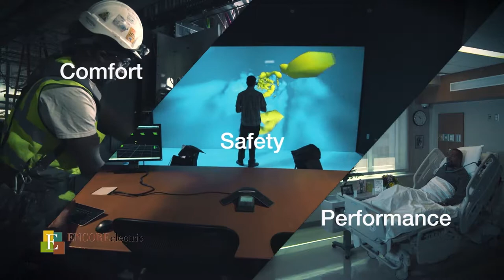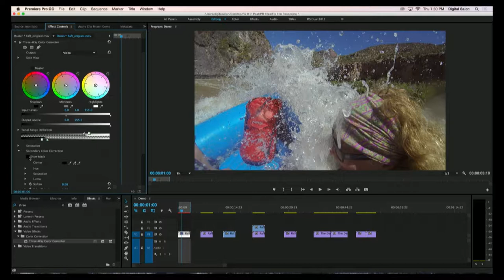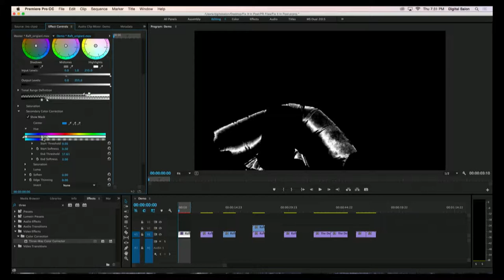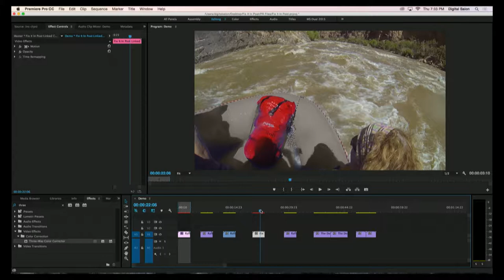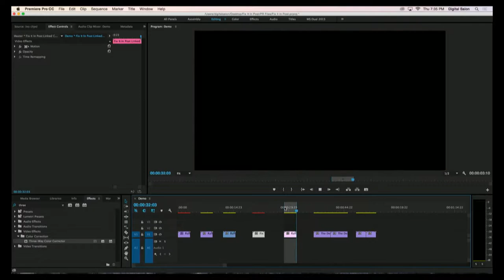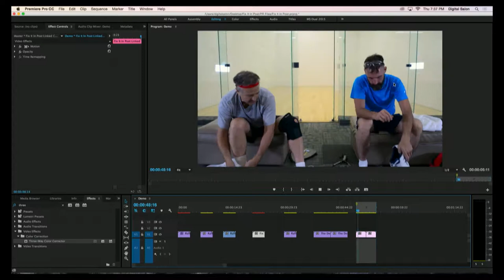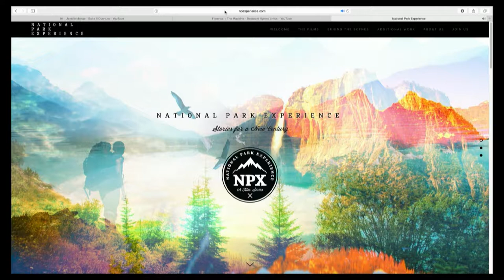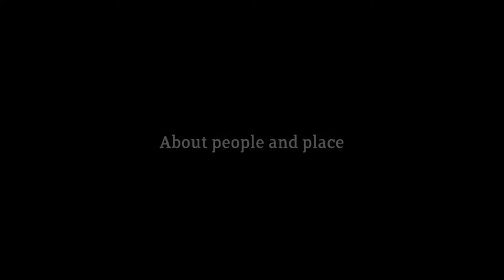BDA: The Craft of Filmmaking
A recording of our February 2016 Digital Salon. This event was held on February 18th, 2016.

Several of the area's most prolific video professionals will be discussing what makes compelling videos, whether they're corporate videos, documentaries, or feature films. They're sure to talk about:

Storytelling Tips
- How to Develop A Compelling Aesthetic
- How to Hone Your Craft
- How to help your client be "more" creative, and turn their dry, boring video into something that would be fun to work on and something you can be proud of!

Panelists/Presenters
Madeleine Pollakis the Executive Producer of Pollak Productions, Inc, which she founded in Boulder 8 years ago. She is a six-time Emmy Award-winning producer, writer and director, who has worked on a diverse range of TV programming including: Oprah Winfrey Network, The Discovery Channel, National Geographic, TLC, Dr. Phil for CBS, HGTV, among many others. She has also worked with major corporate clients such as The US Olympic Committee, American Express, Visa, PayPal, Crocs, Coors, Microsoft, Oracle, Bank of America, and many more. Madeleine has also written, directed, acted, and coached for live stage and has appeared on camera.

Lowel Pierce has over 35 years in the film and video production world, has done a little of everything and enjoyed the variety. A Colorado native and graduate of CSU in Technical Journalism, Lowel has worked as a TV news photographer, a cinematographer in Saudi Arabia, a partner in a video production company. As both one-man-band and freelance Director of Photography for 22 years, Lowel has worked on indie features, shorts, documentaries, TV commercials, and high-end corporate productions earning a CINE Golden Eagle, Heartland Emmies, and Videographer Awards of Distinction.

Mike Scalisi of Triple Threat Digital is a skilled editor, director and motion graphics artist with over 8 years of professional experience creating everything from corporate videos to broadcast television series to feature length documentaries. In 2009 he worked as an editor and motion graphics artist on the Academy Award winning documentary "The Cove" which was produced right here in Boulder. Mike works daily with Adobe creative apps such as After Effects , Photoshop, and Premiere as well as Apple's Final Cut Studio to create visually stunning videos for local and international clients.

Dana Romanoff is an award-winning photographer and multimedia producer using art as activism to raise awareness of key issues in society. Her clients include National Geographic Society, The Women - s Foundation of Colorado, LifeQuest Transitions, Reportage-by-Getty Images, The New York times and numerous other editorial, commercial and humanitarian-aid organizations. Dana's work is published and exhibited around the globe and she has received numerous international recognition including the 2011 Blue Earth Alliance Award, shortlist for the 2010 Anthropographia Multimedia and Human Rights Award, and was part of a team of reporters awarded finalist for a Gold Medal Pulitzer Prize in Public Service.

Amy Marquis is a full-time editor on National Parks Magazine. Amy is also the founder and editor of The Digital Naturalist, a blog dedicated to improving advocacy videos. Last fall, she spent six weeks on assignment for the National Parks Conservation Association producing and directing two short films about Yosemite National Park. She is the co-director and co-producer of the National Park Experience Film Series.